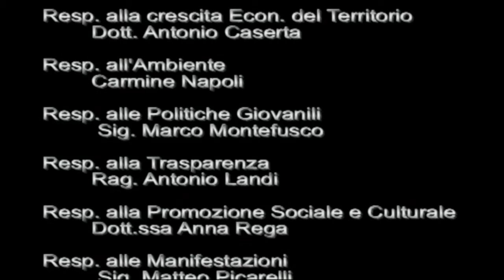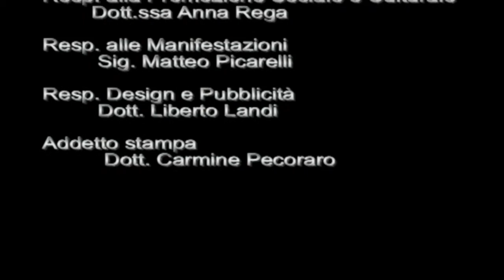Associazione di Promozione Sociale per il Diritto alla Salute del Cittadino - notizieirno.it#